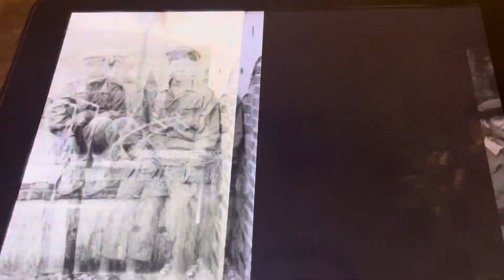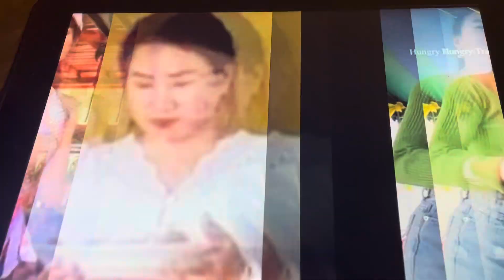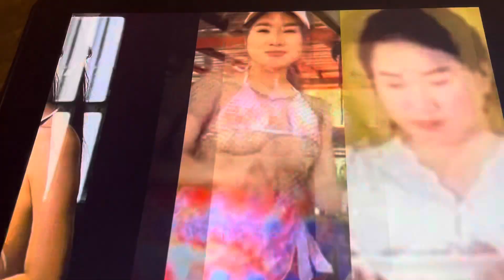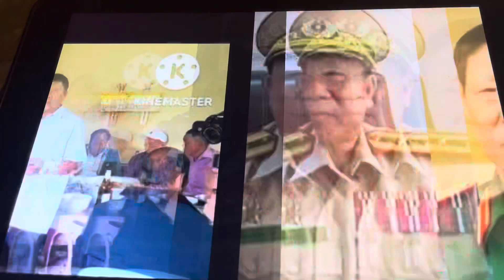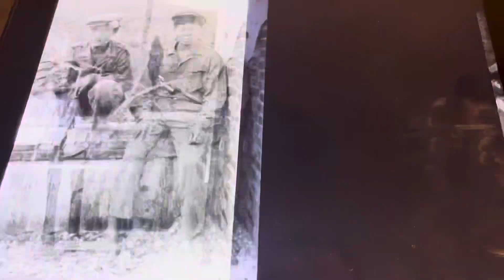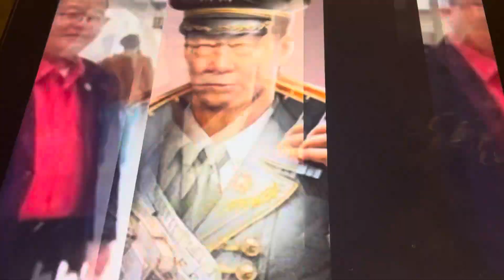xai laib muas lub neej dag noj pom law los pam tsis pam 11,16 part 453